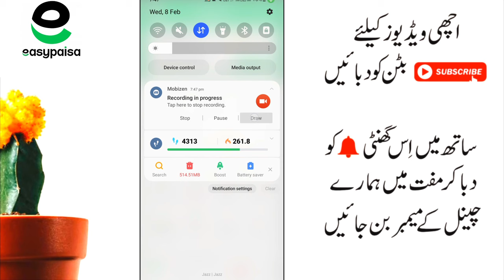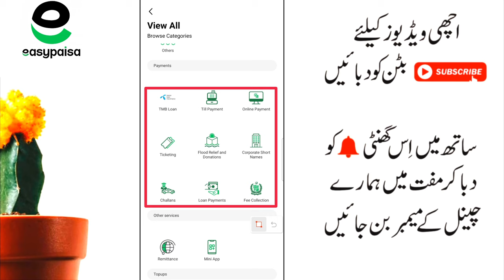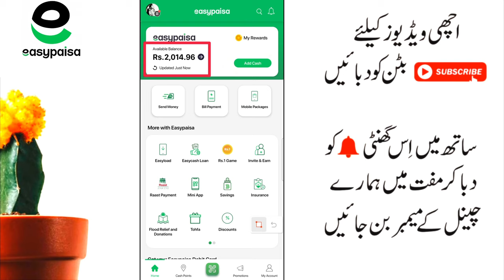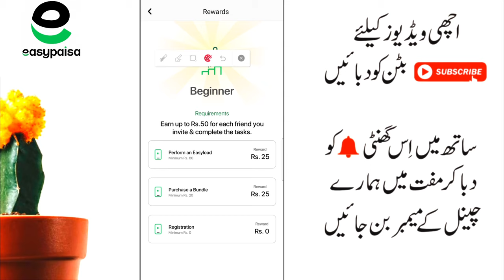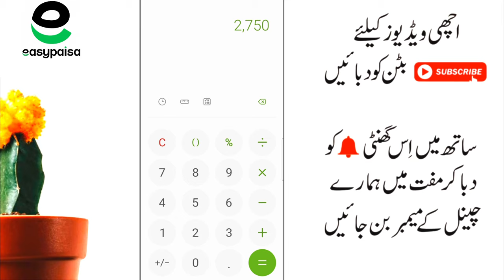easypaisa app se paise kaise kamaye | online paise kaise kamaye 2024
App link:-

Your Quiries:-

net se paise kaise kamaye
easypaisa sy paisy kamany ka tarika
game khel kar paise kaise kamaye 2023
ghar bethe kese kamaye paise pakistan
easypaisa app se paise kamane ka tarika
easypaisa se kaise paise kamaye
easypaisa account se paise kaise kamane ka tariqa